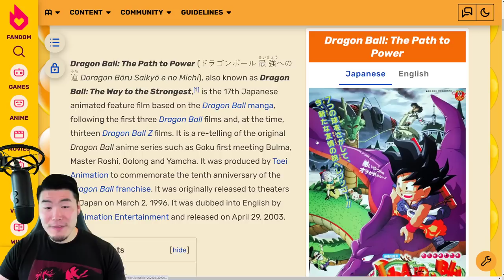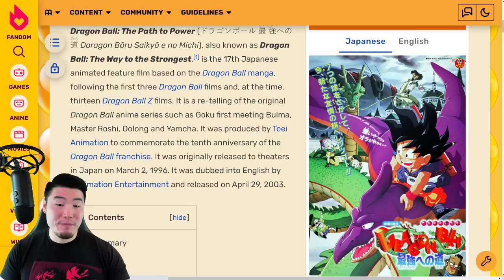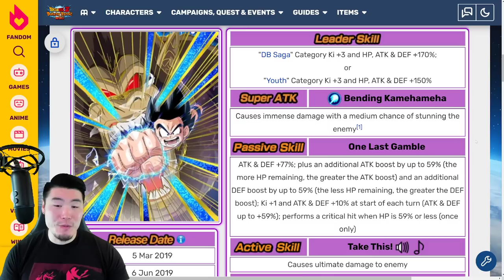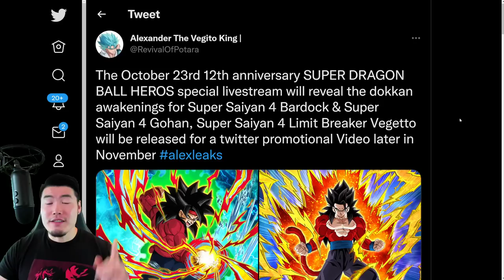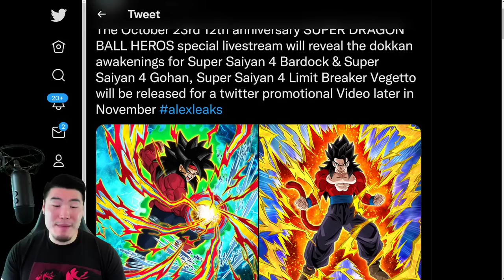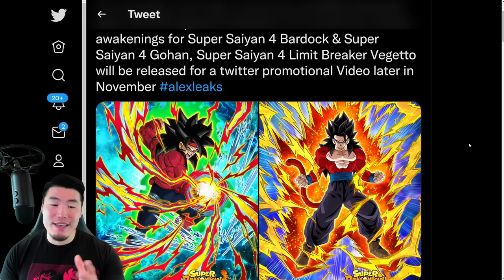NEXT DOKKANFEST + HEROES COLLAB REVEALED! Kid Goku & Limit Breaker SSJ4 Vegito Are Coming! (Dokkan)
Some BIG things are coming to Dokkan!